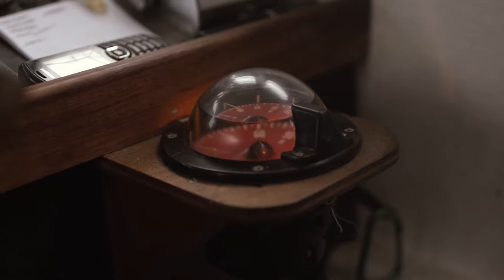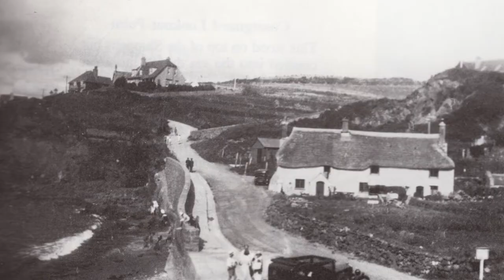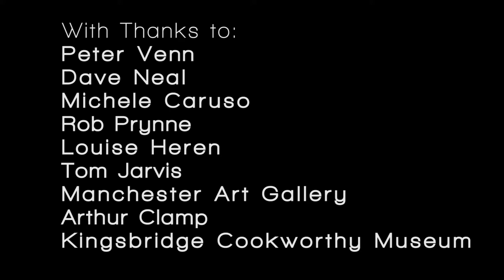The Last Fisherman [Short documentary]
For centuries, Hope Cove has been home to a thriving fishing community. But over the years, one by one, the fishermen have left. Follow the lives of the last full time fisherman David Morgan and his wife Sue, one of the last people to make willow crab pots by hand, as they explore the decline, and fight to preserve the heritage of the village.

Producer and Director - Nick Adams
Camera - Nick Adams, Burnham Arlidge
Mix - Tom Mercer

Hope Cove is a small seaside village within the civil parish of South Huish in South Hams District, Devon, England.

Source - The Last Fisherman by Nick Adams under CC-BY license No changes were made.